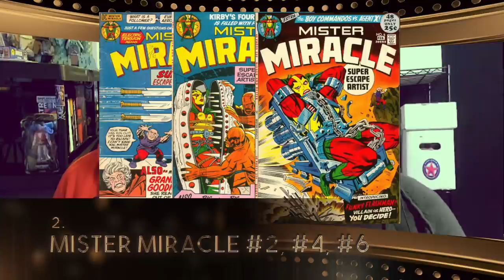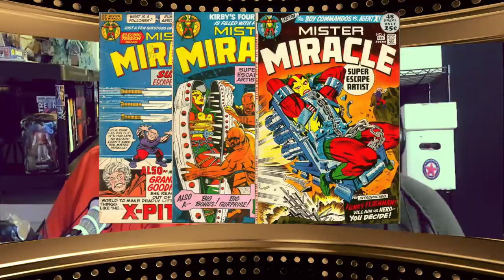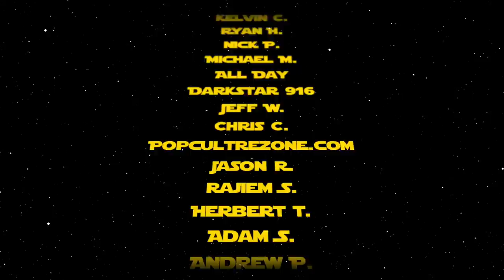Top 10 Comic Books: Back Issues to Buy for the Week of 5/13/2020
Top 10 Comic Books: Back Issues for the Week of 5/13/2020.  This is a list of our Top 10 back issue comic books to buy for this week.  On the list this week we have first appearance of Big Barda, first appearance of Scott Lang as Antman, First appearance of Teen Titans, and much more!